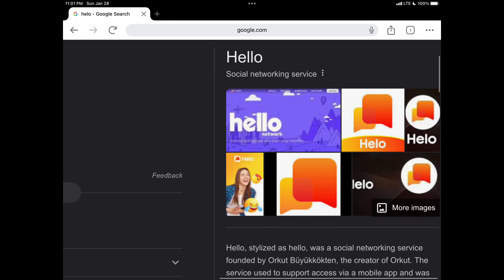Does anyone know this social media app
For me, no I don’t remember this yet